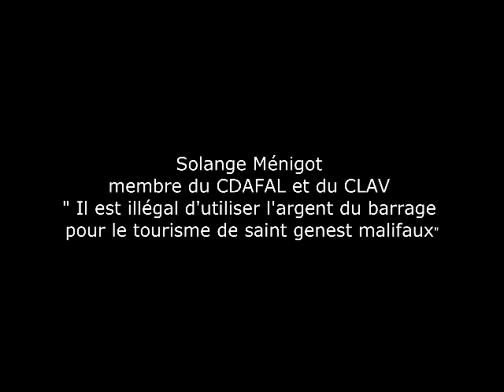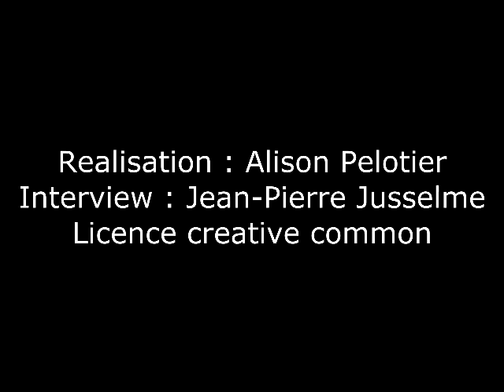Barrage des Plats (42)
Le Barrage des plats ne servira pas pour le tourisme